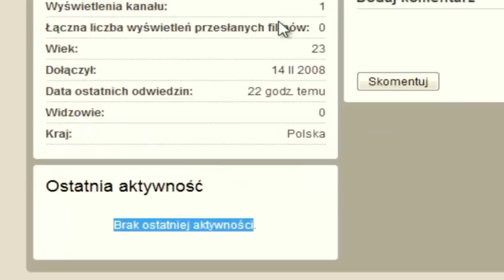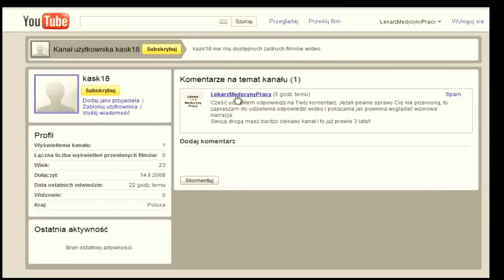Marketing internetowy Porady: strategie zwiększenia ruchu przez Komentarze.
Marketing internetowy: proste strategie zwiększenia ruchu przez przemyślane Komentarze. Nie jest to aż takie trudne, pod warunkiem "nie odwalania przysłowiowej sztuki".

Większość komentarzy również na serwisach wideo t o zwykły spam, często masowo powielany. Jeżeli poświęcisz nieco wysiłku umysłowego i zaczniesz pisać opinie wyróżniające Cię z tłumu, masz spore szanse powodzenia tej strategii.

Sprawdza to się jak na razie na moich kanałach YouTube, ale również można to samo czynić w stosunku do blogów czy stron internetowych.

Bardzo często jest możliwe nawiązanie bliższych relacji z właścicielem danej witryny i późniejsze przedsięwzięcia biznesowe czy inne.